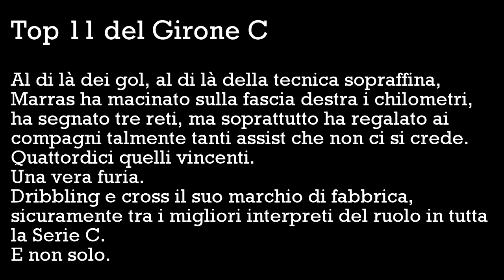Manuel Marras - Trapani 2017-18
Gol e assist di Manuel Marras del Trapani nel campionato di serie C- girone C stagione 2017-18